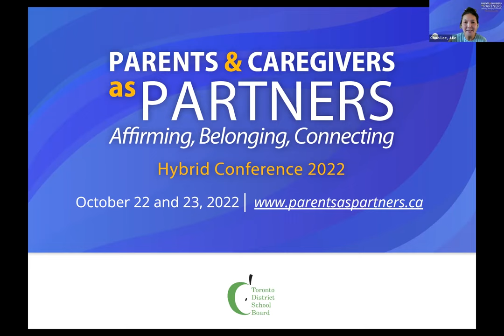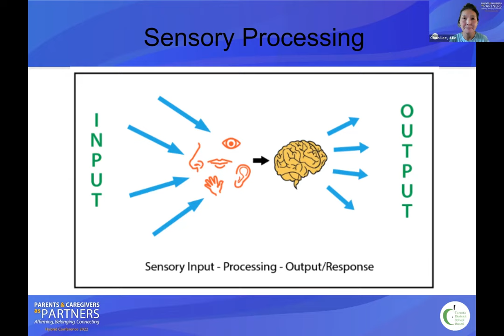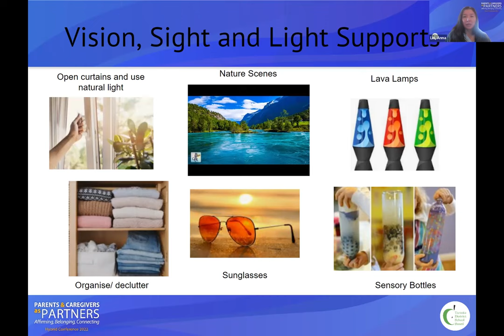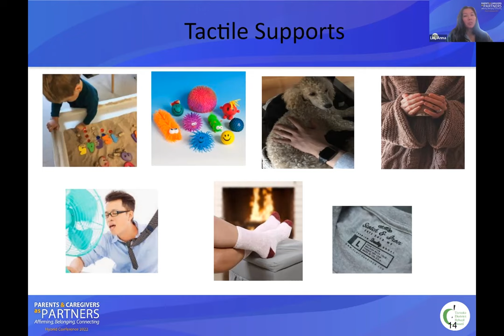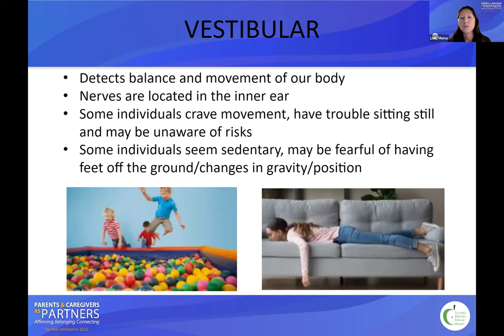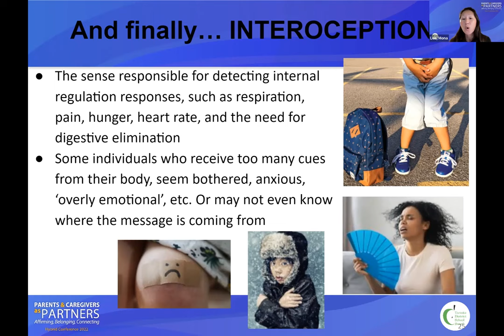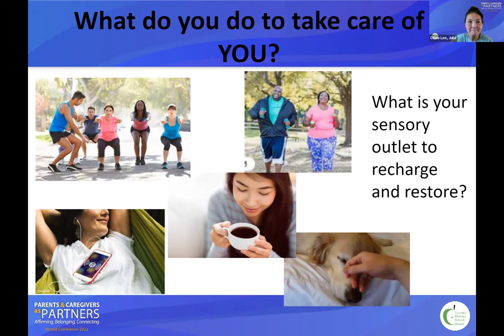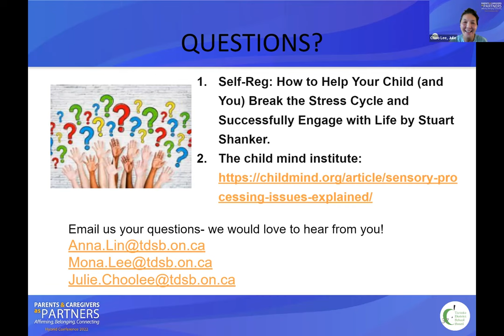Sensory Wellness for All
2022 Parents and Caregivers as Partners Conference